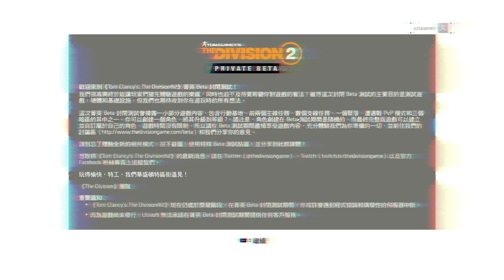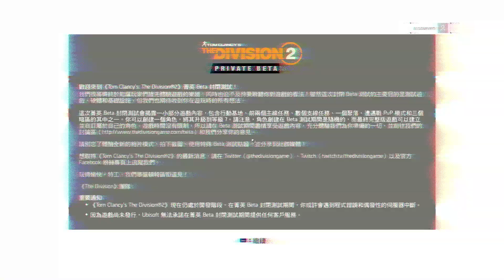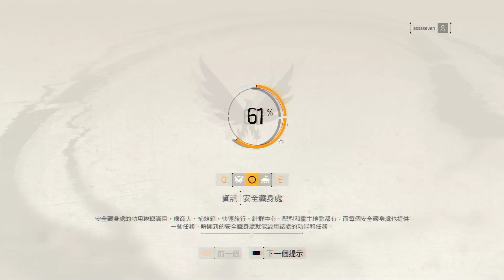zin+7 2019/2/09 Tom Clancy's The Division 2 BETA PC 全境封鎖2 BETA